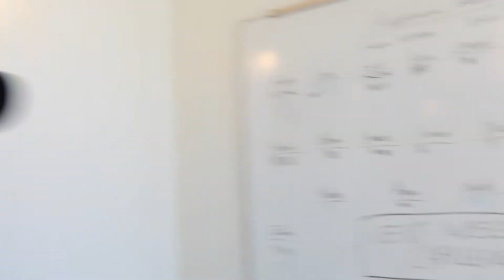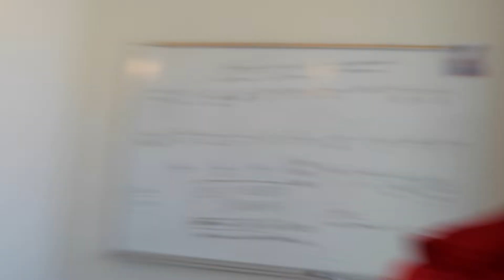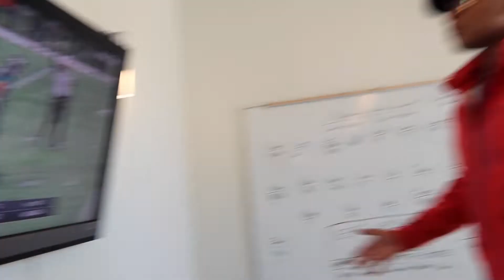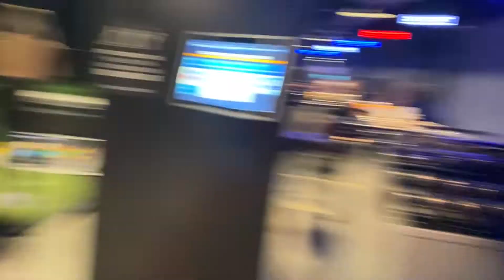THE CRAZIEST DAY EVER!!!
Lit day with the boys!!!

We Are Two 18 Year Old Identical Twins From Jacksonville, Florida. We Come Out With Only Banger. Pranks, Challenges, Vlogs and More!